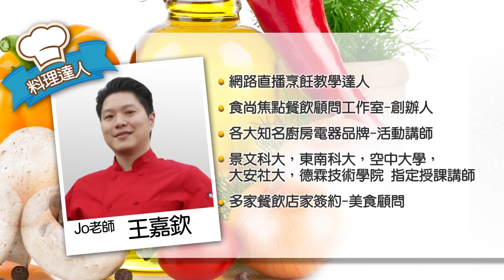【奇異果蝦球】Jo是愛美食 04 ｜今天下廚去｜第二季｜龍華電視自製節目